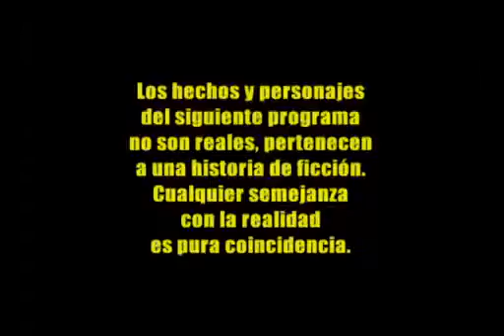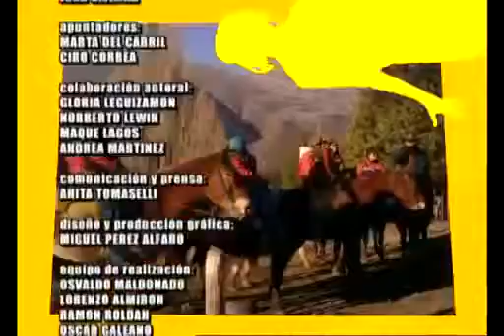Rebelde Way II Capítulo 85 Completo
Rebelde Way II Oficial : Capítulo 87. Tratando de pasar una noche de pasión con las chicas, Guido y Francisco, se confunden y terminan en el cuarto de las .

Rebelde Way II Oficial: Capítulo 88. Los planes que Sol tiene reservados para Feli, terminan yéndose en su contra. ¿Aprenderá la lección? Por otro lado .

Rebelde Way II Oficial: Capítulo 86. Los chicos de Erreway toman un avión para viajar a Bariloche. Durante el vuelo hay una fuerte tormenta, y ante la .